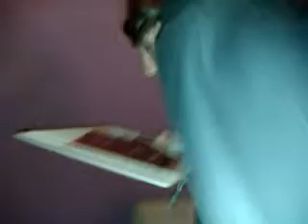Sam Jelly Smashed - Mr Turnip Productions